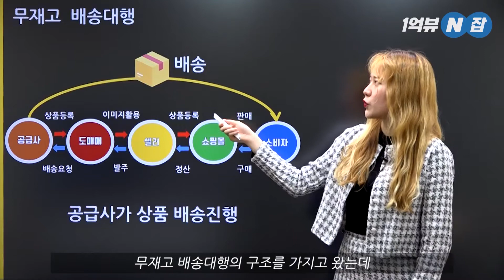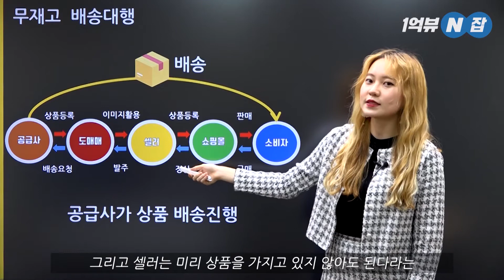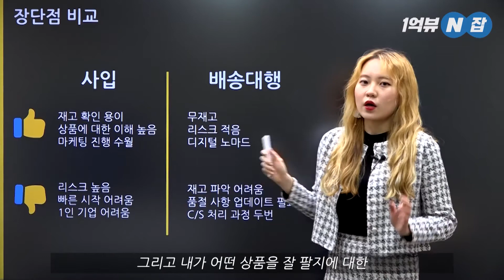쇼핑몰 무재고 배송대행이 가능하다구ㄴ(ㅇ0ㅇ)ㄱ???｜대학생 창업성공신화 황채영 대표ㅣ1억뷰N잡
모든 여러분의 꿈을 응원합니다,

[ 대학생 창업성공신화 황채영 대표 ]
대학생의 패기로 도전했던 창업!
탄탄대로만 걸었으면 좋았겠지만,
많은 실패와 좌절도 겪고 어느새 월 순수익 천만원의 대표가 되었습니다!

??? : 아니, 쇼핑몰이 재고 없이 운영이 가능하다구요 ㄴ(ㅇ0ㅇ)ㄱ???

황대표님이 겪은 그대로!
실패 사례도 가.감.없.이 그리고 꾸.밈.없.이!
대학생도 가능한 소자본 창업 성공신화, 지금 바로 들려드릴게요!

재고 없이 오픈마켓으로 월 1천만원 수익 만들기!
지금 바로 황대표님과 함께 시작하세요!